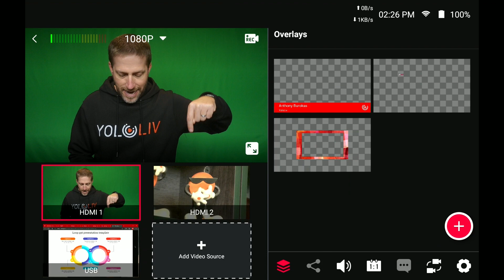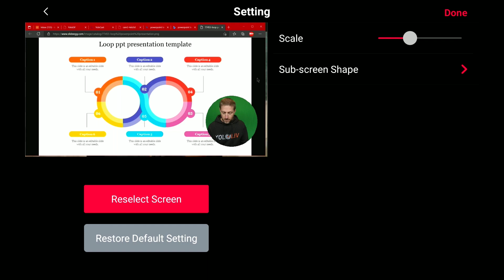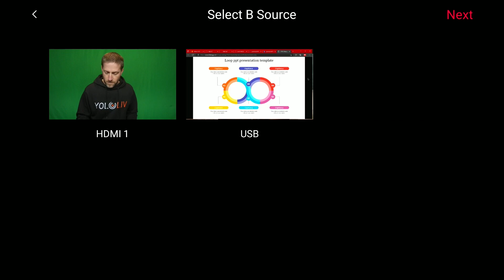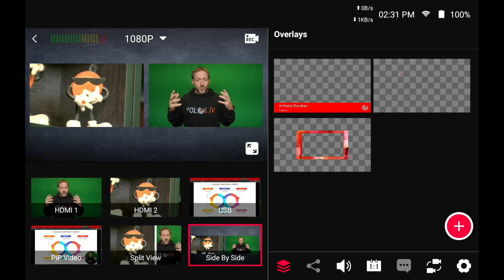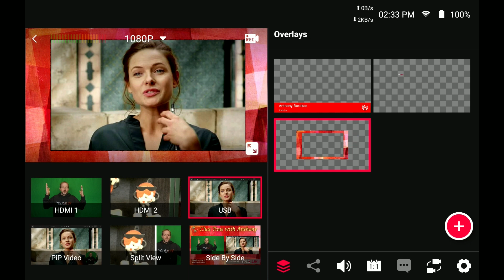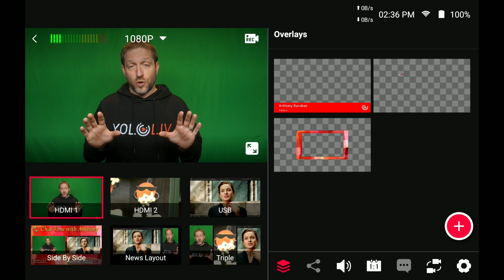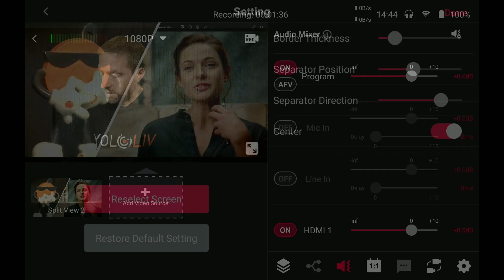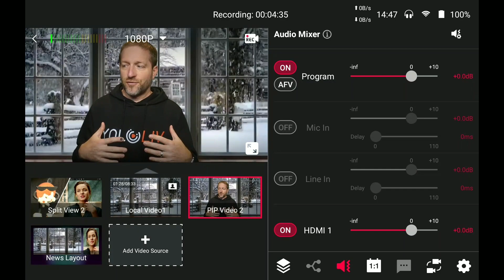Level Up Your Live Video Production and Content Marketing with Multi-views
One of the best production tools inside of YoloBox is the ability to put multiple sources on the screen at once using Multi-views. Here is an overview of how to use them to bolster your live content marketing strategy. We'll look at the Split View, Picture in Picture, Side by Side, News Layout and Triple.

Timestamps:
0:00 - Add a Video Source
2:56 - Multiview With Greenscreen
4:41 - Split View
6:10 - Side by Side
8:37 - News Layout
9:32 - The Triple
10:54 - YoloBox Pro